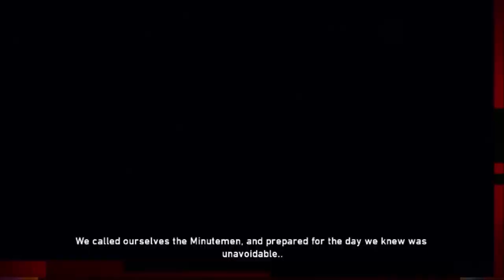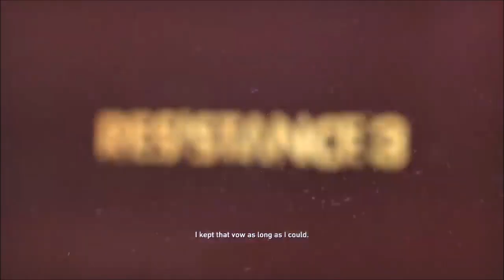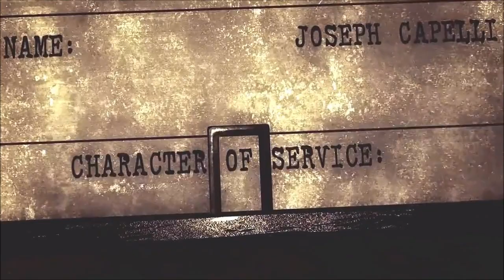Ranking EVERY Resistance Game From WORST TO BEST (Top 5 Games!)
Does anyone remember Resistance? I sure do! And today we are going to rank all of the games! All 5 of them! Let me know your favorites down below!